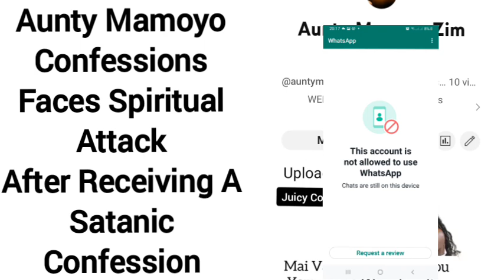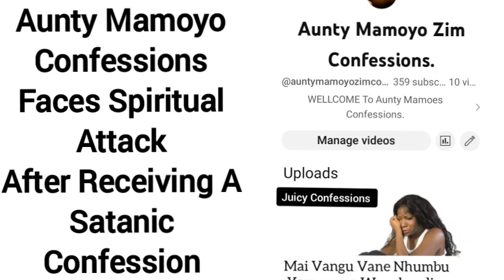Aunty Mamoyo Confessions Faces Spiritual Attack After Va Tumirwa Satanic Confession.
Zim Confessions latest